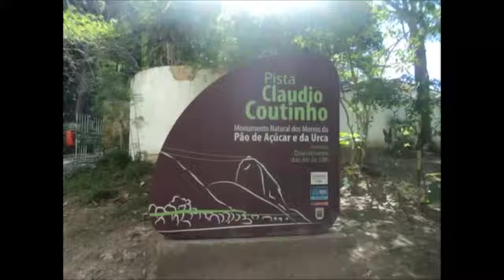Pista Cláudio Coutinho - Urca Rio de Janeiro